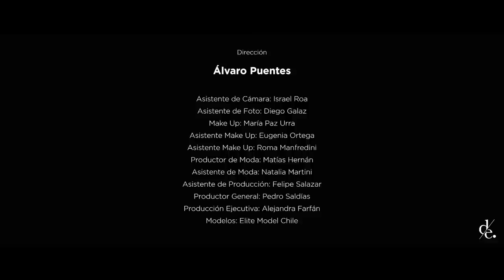LATINTRENDS Fashion Exhibition Spring 2016 Collection